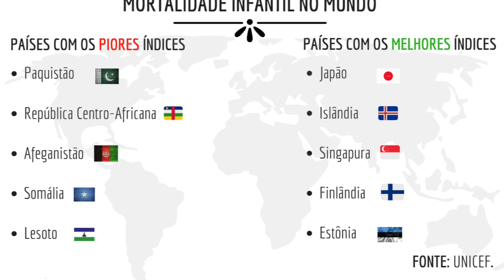Taxa de Mortalidade Infantil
Breves Conceitos de Geografia